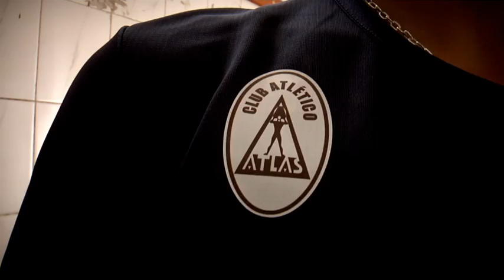Fin de la temporada 8. Llega Ricardo Fort?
No te pierdas el imperdible final de temporada de Atlas, la otra pasión!